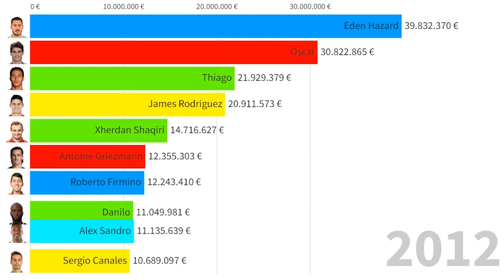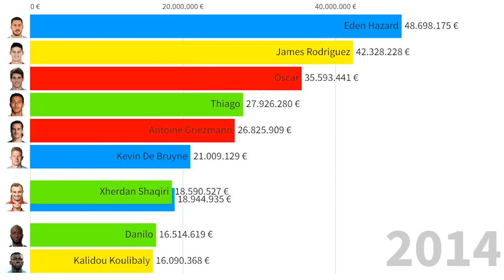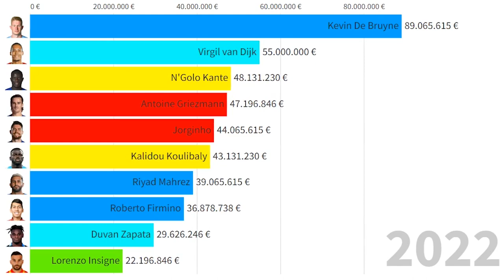Top 10 Most Valuable Football Players Born in 1991 (Virgil van Dijk, De Bruyne,N'Golo Kante...)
All football players in this list:
Eden Hazard
Thiago
Sergio Canales
Oscar
Alex Sandro
Kevin De Bruyne
Xherdan Shaqiri
James Rodriguez
Antoine Griezmann
Stefan Savic
Roberto Firmino
Danilo
Kalidou Koulibaly
Alexandre Lacazette
Virgil van Dijk
Riyad Mahrez
Lorenzo Insigne
N'Golo Kante
Jorginho
Duvan Zapata